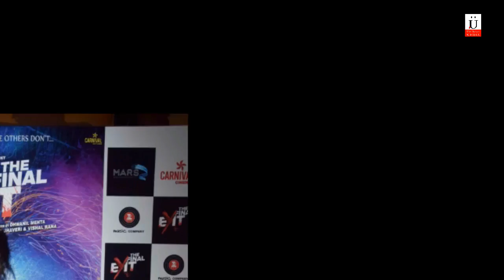The Final Exit Movie Special Screening Vidya Balan, Kunaal Roy Kapur, Ananya Sengupta